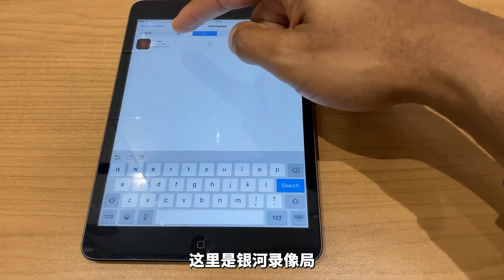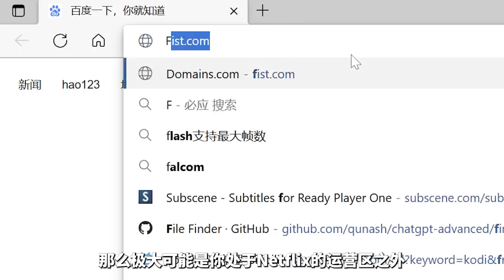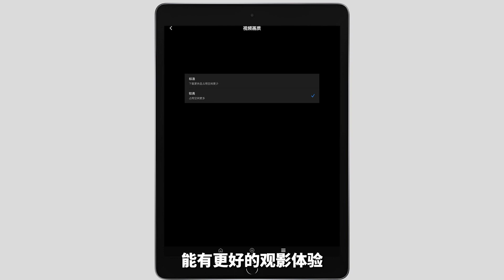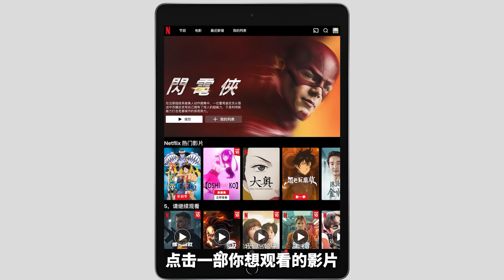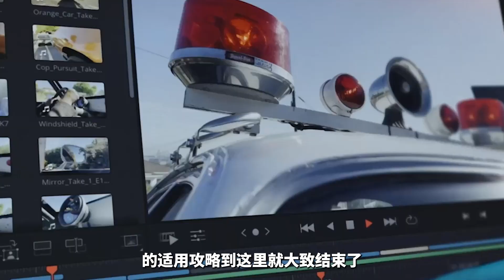将你的iPad打造为影音流媒体中心！iPad看Netflix保姆级攻略！「网飞」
🌟 欢迎大家订阅【银河录像局】官方账号 🙋
🎬 我们致力于打造最好的流媒体合租平台 👊

🥳 我们提供：Netflix、Disney+、ChatGPT、Midjourney、Spotify等影音、AI、办公实用工具 🙇

➡️ 公众号：太空工坊，发送Netflix、Spotify等关键词，即可一键获取安装包